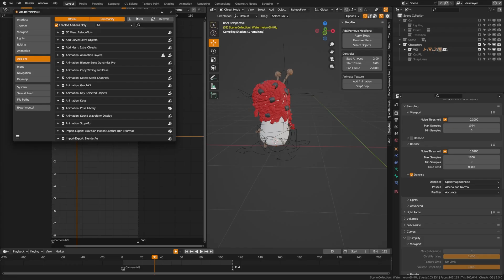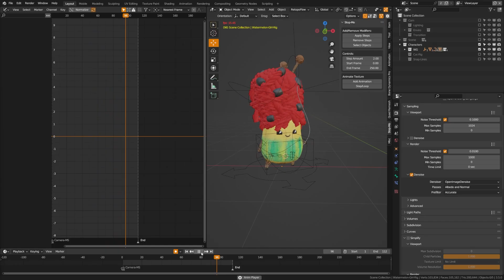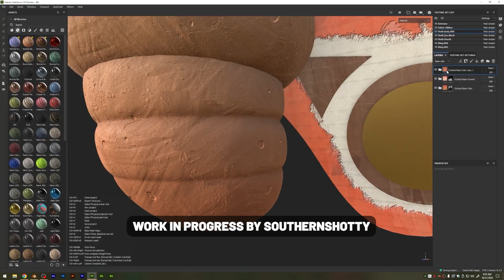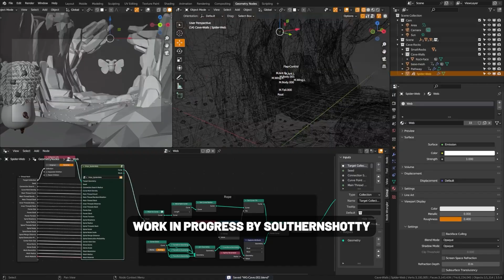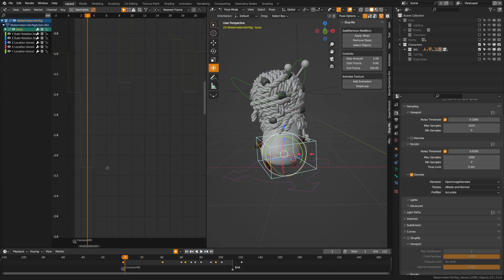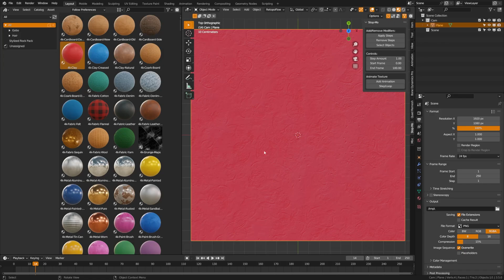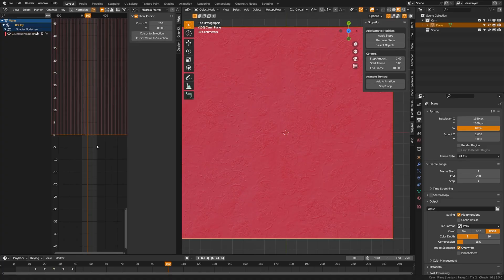Stop Motion Animation in One Click! New Free Blender 3D Addon!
Free Addon (Stop-Mo)

Discover the magic of instant stop motion in Blender with the free Stop-Mo addon! In this video, we introduce you to the incredible Stop-Mo addon that effortlessly transforms your Blender 3D animations into captivating stop motion style with just one click.

Follow along as we demonstrate how to download, install, and use the Stop-Mo addon in your Blender projects. Watch as we showcase the stunning results you can achieve with this powerful tool and learn how to customize the stop motion effect to suit your artistic vision.

Whether you're new to Blender or an experienced 3D animator, the Stop-Mo addon is a game-changer for creating unique and eye-catching animations. Don't miss out on this amazing free addon that will elevate your Blender creations to new heights!

Share your thoughts on the Stop-Mo addon in the comments below, and connect with fellow Blender enthusiasts.